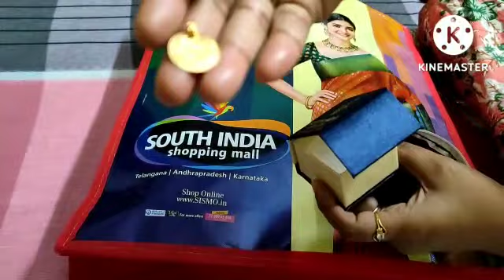South India shopping mall lo silver and gold shopping 🛍✨☺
Video from Poojith Chowdary 😉